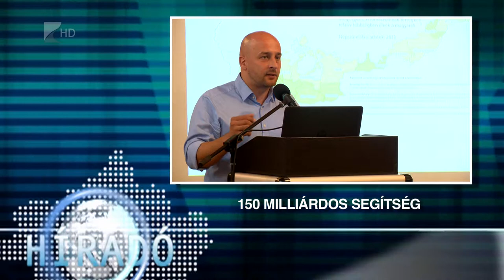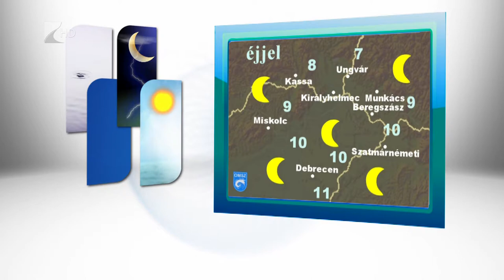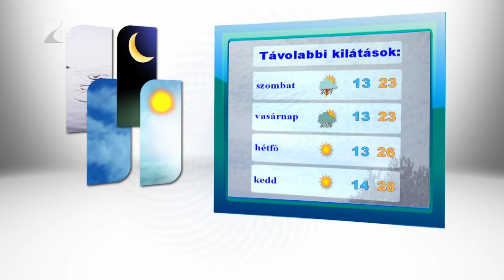Híradó 2017.07.13. - Kölcsey Tv